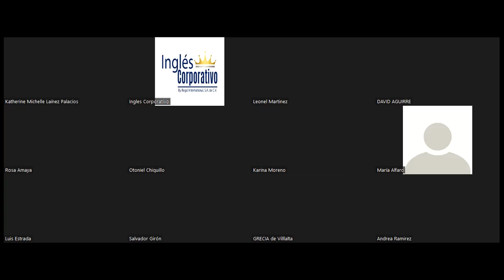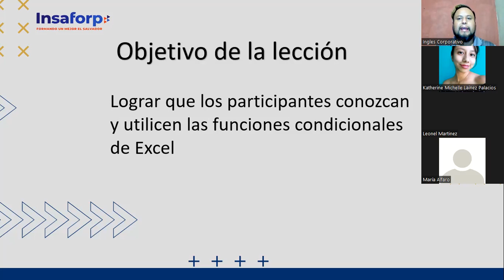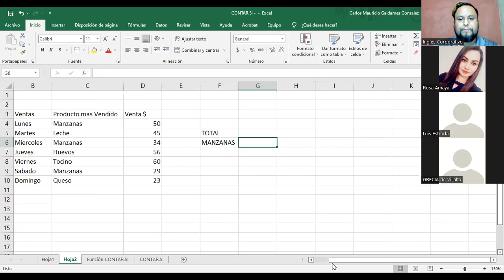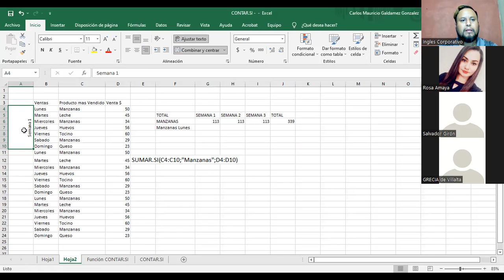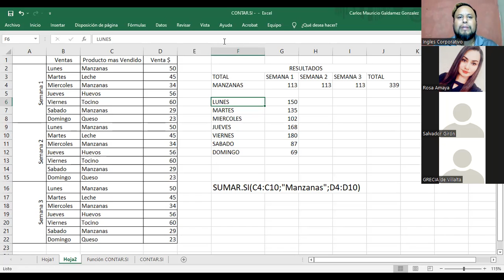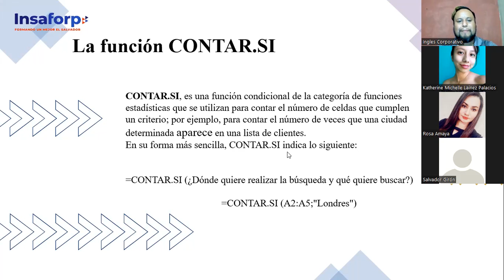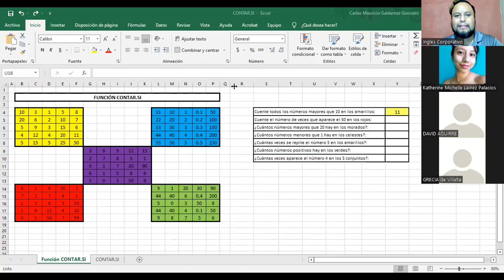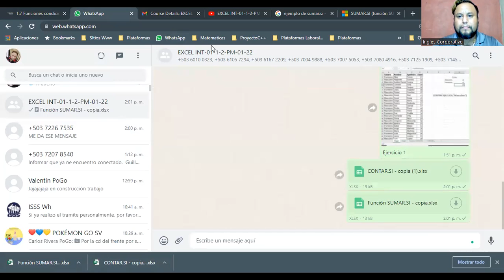Ingles Corporativo- Clase #3 - Funcion Sumar.si y Contar.si